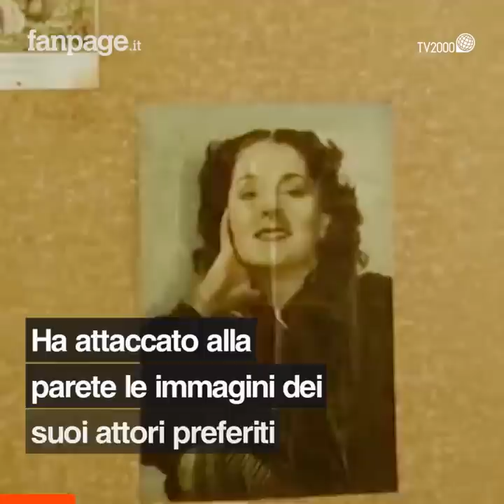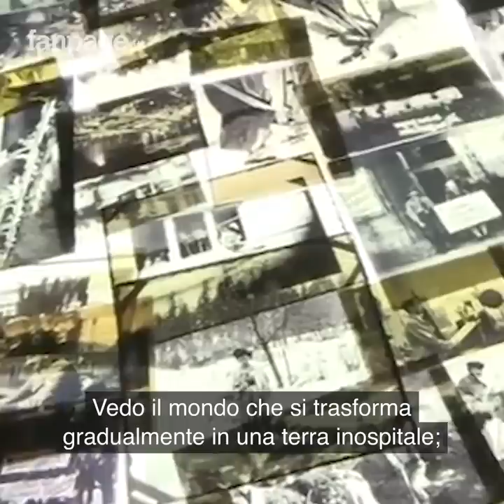Il diario di Anna Frank simbolo del dolore di milioni di ebrei che vissero l'incubo della Shoah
“Pensa a tutta la bellezza che c’è ancora attorno a te e sii felice”. Un raggio di luce squarcia gli anni più bui della storia dell'umanità: sono le parole di una giovane adolescente, affidate al Diario che è entrato nel cuore di ognuno di noi. Oggi Anna Frank avrebbe compiuto 90 anni, ma il futuro ha potuto solo immaginarlo, perché la sua vita, come quella dei milioni di ebrei come lei, è stata spezzata dalla follia nazista. Nacque nella città di Francoforte, nel 1929, aveva una sorella, Margot, più grande di 3 anni, e quando Adolf Hitler salì al potere si trasferì in Olanda con la sua famiglia; fu qui, in particolare ad Amsterdam, che Anna rimase nascosta due anni vivendo nella casa retrostante (Achterhuis in olandese) l'edificio in cui aveva sede la ditta dove lavorava suo padre Otto, in Prinsengracht 263. Il racconto di quei giorni si accompagna alle riflessioni di una ragazzina che sogna l'amore, che fantastica sulla donna che diventerà da grande. Il suo ricordo vive nei pensieri che lei ha affidato alla carta, prima, e poi a tutti noi in modo che non dimenticassimo la sua infanzia rubata e la dignità di persone, calpestata, perché ricordare è l'arma che abbiamo per restare umani.